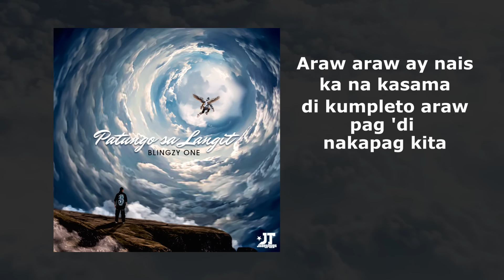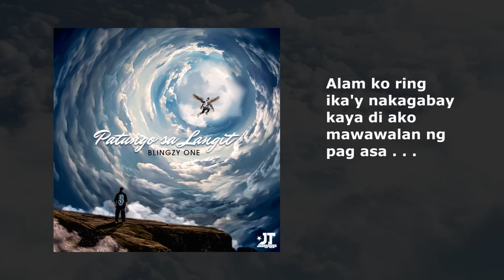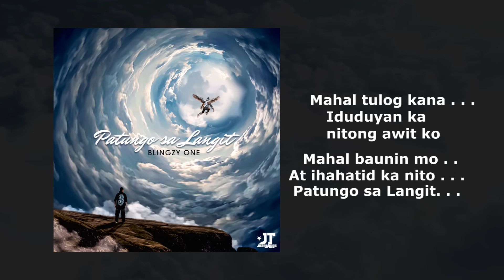Patungo Sa Langit - Blingzy One (Lyric Video)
In Loving Memory Of Inozent One
Jan 9, 1981 - May 6, 2024

Instrument: Ct Beats Ph
Mix & Mastered : @mcnasztytv9976
Cover Art : Ryan Roel Delizo (Syper One)
Recorded @ BigBro Records Ent.